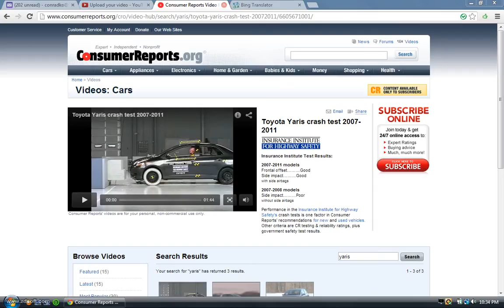140. IIHS Front and Side Crash Tests for 2006, 2007 2011 Toyota Yaris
2006, 2007, 2008, 2009, 2010, 2011 Toyota Yaris Frontal Offset Crash Test
Presented by Consumer Reports